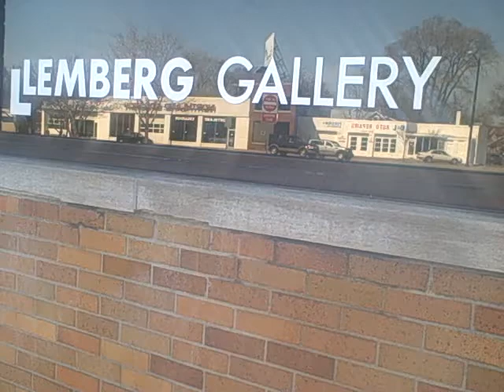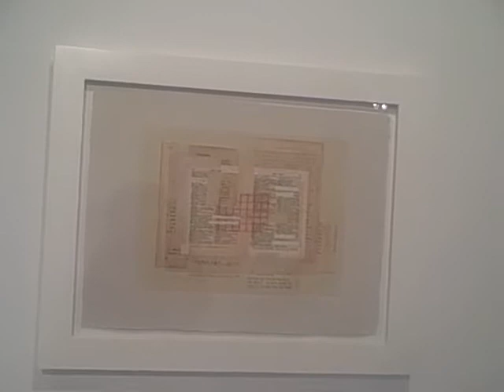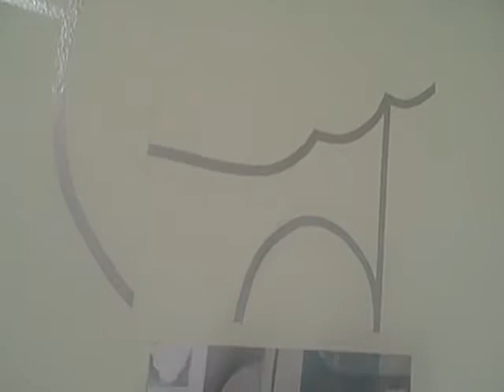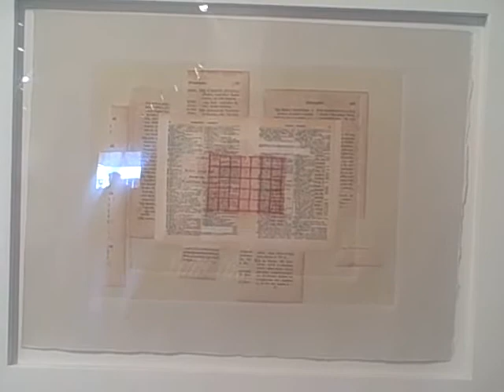LYNNE AVADENKA "Then And Now", at the Lemberg Gallery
"Lynne Avadenka's work echoes with remembered voices. Anonymous texts and found printed matter reveal multiple histories. Her prints and bookworks confirm John Donne's belief that 'No Man is an island entire of itself; every man is a piece of the continent a part of the main'. THEN AND NOW was created on two continents. Avadenka began the works during a recent artist's residency in Germany, an later pursued the ideas in her Michigan studio"

Nancy Campbell is a London-based poet.